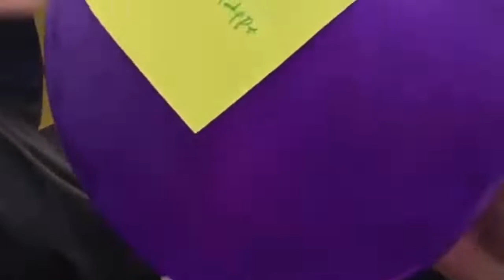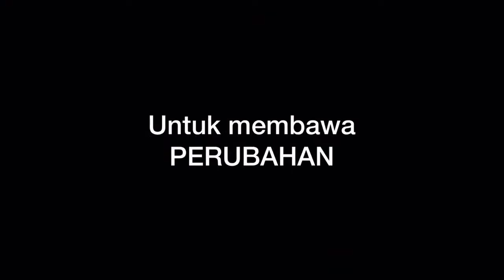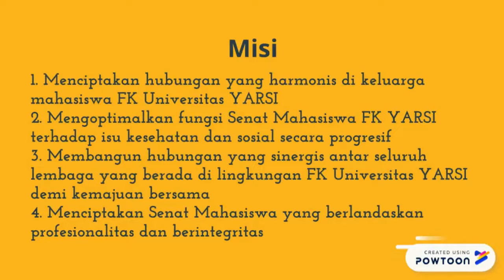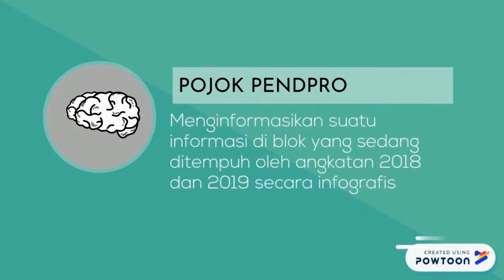PEMIRA 2020 E-kampanye Kandidat Daffa-Hanif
Halo Mahasiswa FK YARSI, Berikut video E-Kampanye dari kandidat nomer urut 2, yaitu :

Daffa Rizqi Fauzi dan Teuku Hanif Alwi Fathani

Jangan lupa stay tune terus di YouTube kita untuk tau siapa ketua SEMA di periode selanjutnya yaa